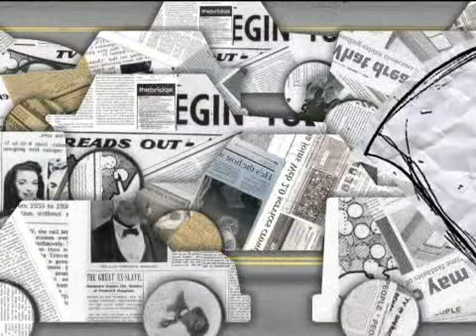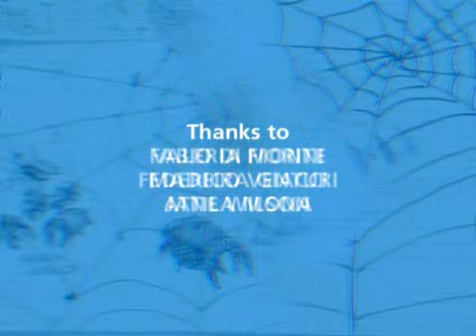Radiohead - Weird Fishes / Arpeggi (aniboom video contest)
Video contest for Radiohead video clip "Weird Fishes / Arpeggi" from "In Rainbows" album.

Produced by Studio Labsus
Written and directed by Chiara Arnone
Music and lyrics by Radiohead